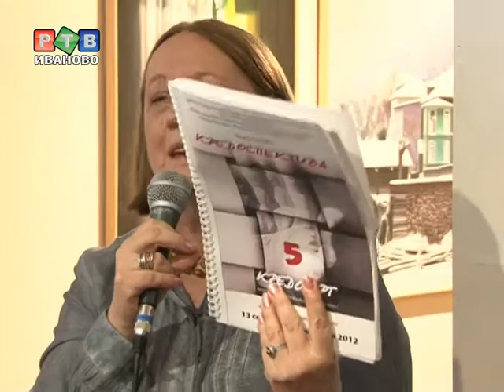КРЕДОСПЕКТИВА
Выставочный проект «Кредоспектива» - это своего рода отчет за пятилетнюю работу творческого объединения «Кредо». В него входят лучшие художники, скульпторы и архитекторы из разных городов центральной России. На протяжении своего существования союз провел много выставок и проектов по привлечению новых и интересных авторов, но этот раз оказался особенным